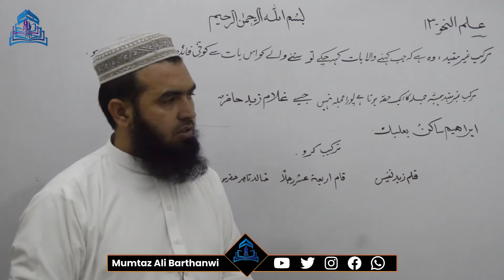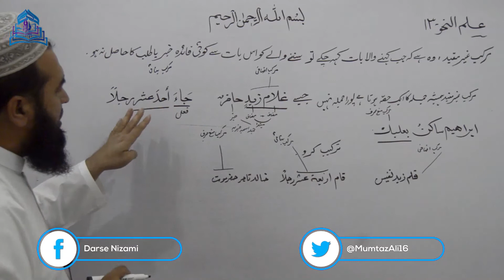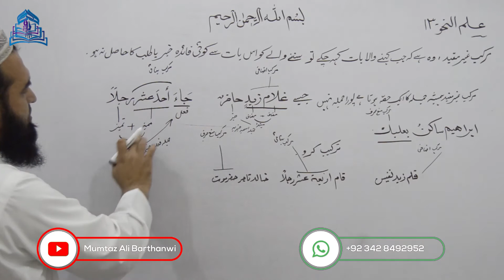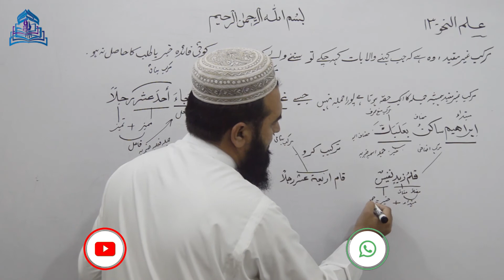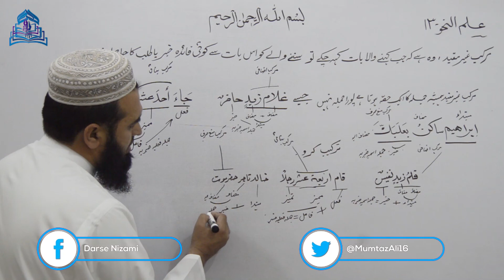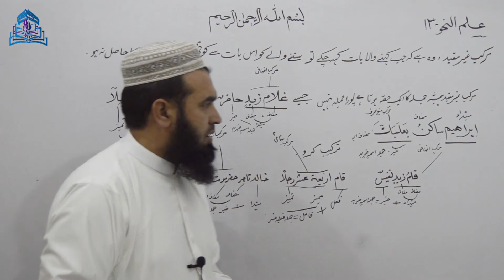ILMUN NAHWA-13 علم نحو مرکب غیر مفید کی تعریف اور مثالیں